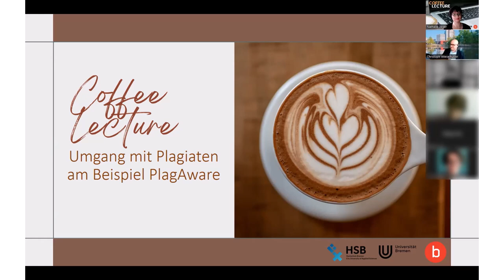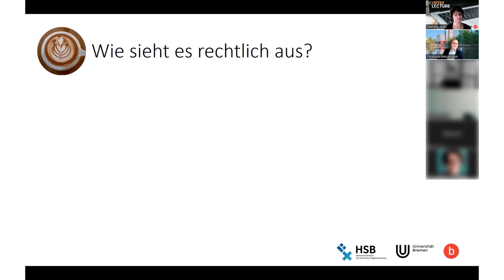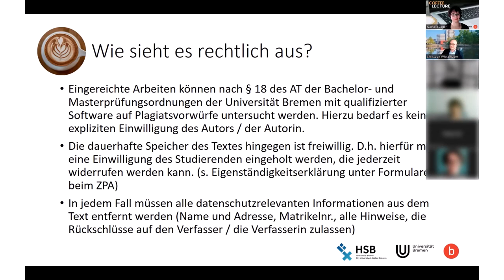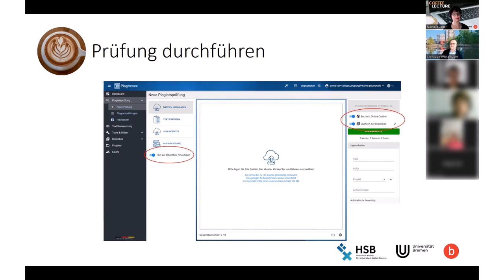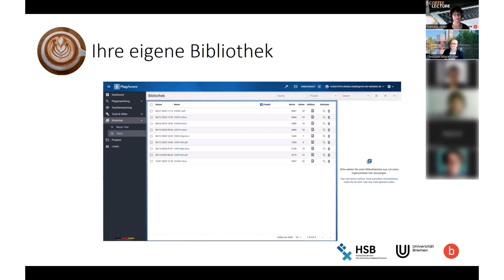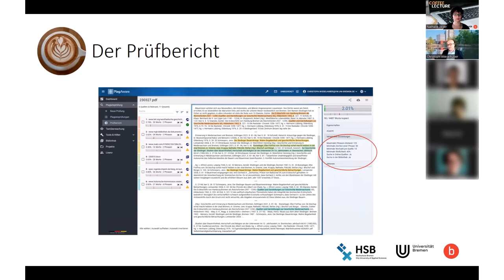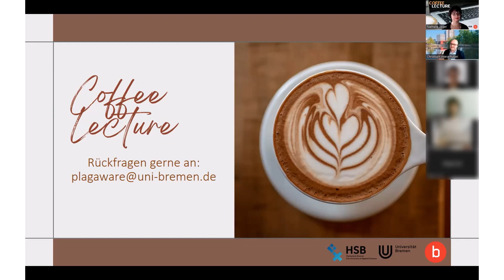SuUB Bremen: Umgang mit Plagiaten am Beispiel PlagAware - Coffee Lecture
Christoph Wieselhuber aus dem Referat 13 der Universität Bremen stellt die Plagiatssoftware "PlagAware" vor. Mit Hilfe dieser Software können Lehrende Arbeiten von Studierenden auf mögliche Plagiatsverstöße prüfen.

Dieses Video ist im Rahmen der SuUB-Reihe "Coffee Lectures für Lehrende und Forschende" entstanden.

Copyright-Vermerk: Alle Rechte am Programm PlagAware liegen bei der Firma  PlagAware GmbH.